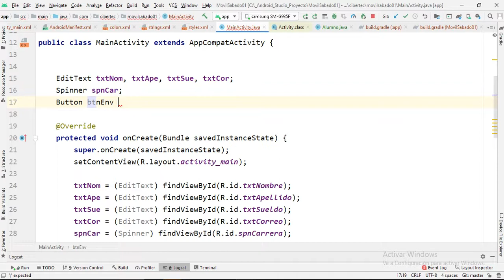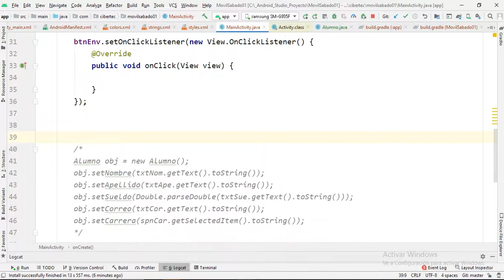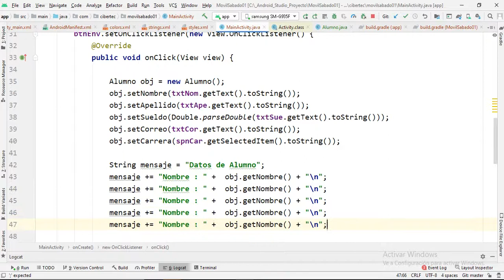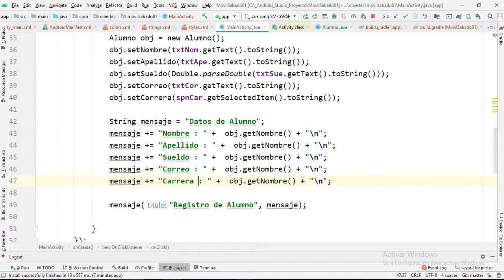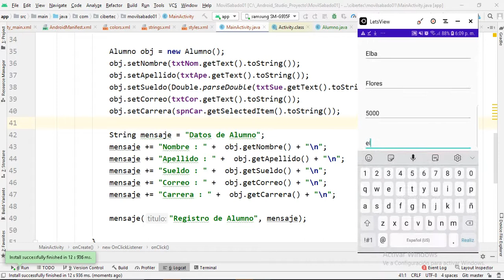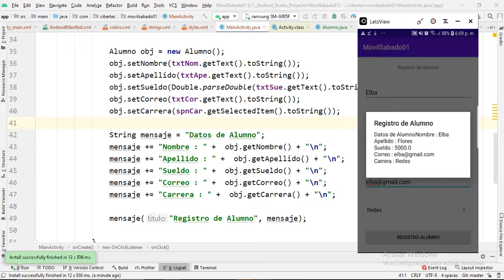06 Cómo crear el evento Onclick Listener